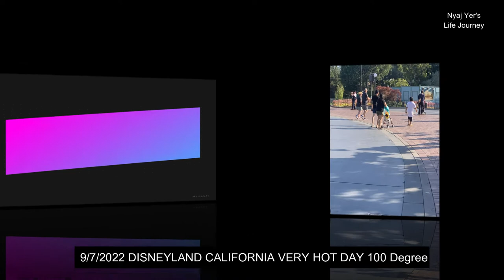Two Granddaughter Take Picture with Grandma Lee